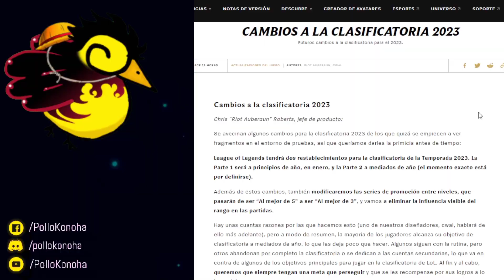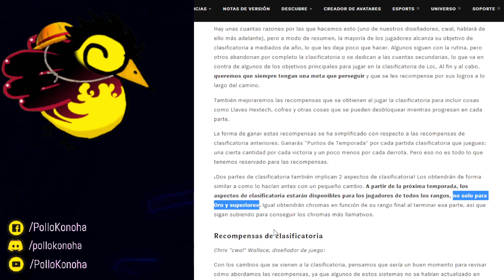GRATIS para TODOS!!! RIOT le invierte 2 pesos más en premios!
Este cambio te interesa!